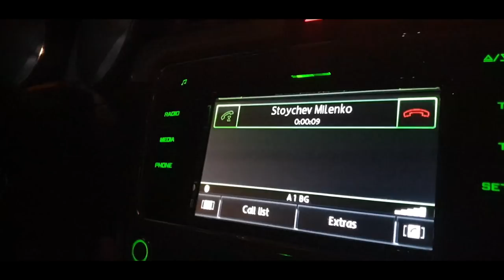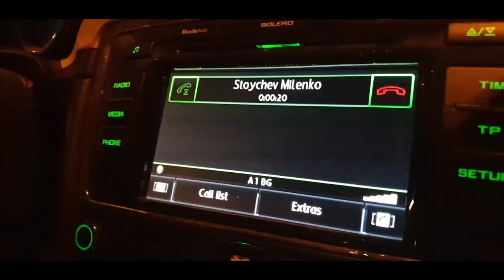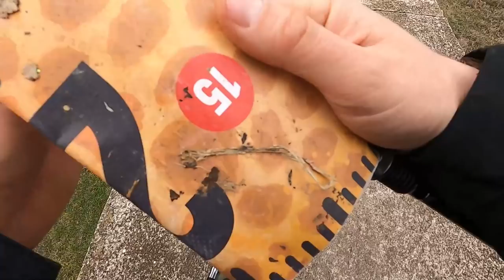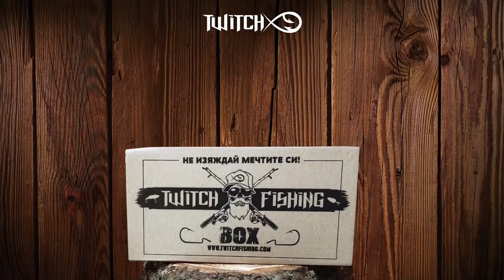НАЙ-ГОЛЯМАТА РИБА МИ....!?!? Риболов на пъстърва / TROUT FISHING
Размазах рибите с експерименти, ИЗЛИЗАХА само големи тупалки!!!
Голям екшън и приключения ще видите в това видео!

Taкъмите, които ползвам са:
► ВЪДИЦИ: